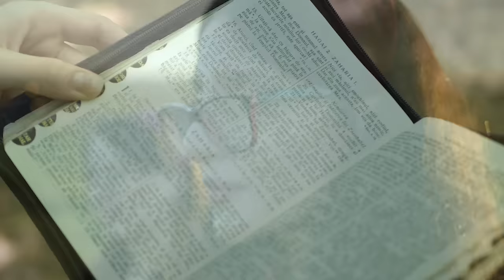Inimă rătăcitoare - Cristian Văduva, Larisa şi Sinorica Lungu, Rebeca Bolea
Din dorinţa de a-L lăuda pe Domnul şi totodată, răspunzând multor cereri venite din partea voastră, vin din nou împreună cu Larisa, Sinorica şi Rebeca, cu o nouă cântare: "Inimă rătăcitoare"... Cu o astfel de inima ne-am născut toți: Ieremia 17: 9 "Inima este nespus de înşelătoare şi de deznădăjduit de rea. Cine poate s-o cunoască?" Dar Dumnezeu, plin de dragoste a pregătit un plan măreț de recuperare a omului: Ioan 3 vers 16 "Fiindcă atât de mult a iubit Dumnezeu lumea, încât L-a dat pe singurul Lui Fiu, pentru ca oricine crede în El să nu piară, ci să aibă viaţă veşnică."
Rezultatul: Ezechel 11:19,20 "Le voi da o altă inimă şi voi pune un duh nou în voi. Voi lua din trupul lor inima de piatră şi le voi da o inimă de carne, ca să urmeze poruncile Mele, să păzească şi să împlinească legile Mele, şi ei vor fi poporul Meu, iar Eu voi fi Dumnezeul lor."

Muzică și text: Cristian Văduva
Instrumental: Ludovic Arman
Înregistrare & master: Loris Negruț
Video: Marius Teodoru (Mesaj Tv)
Voci: Cristian Văduva, Sinorica Lungu, Larisa Lungu, Rebeca Bolea
Voci adiționale: Cristian Văduva
Locație: Cascada Bigăr, Clisura Dunării, pietonala centru Timișoara.